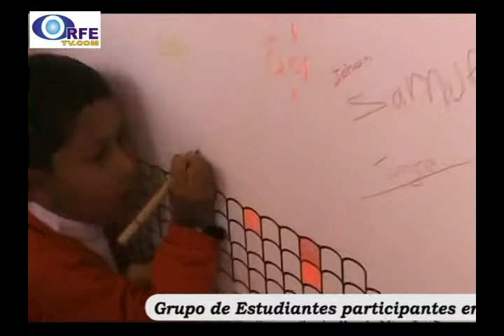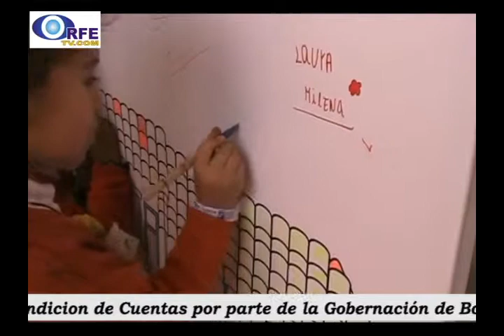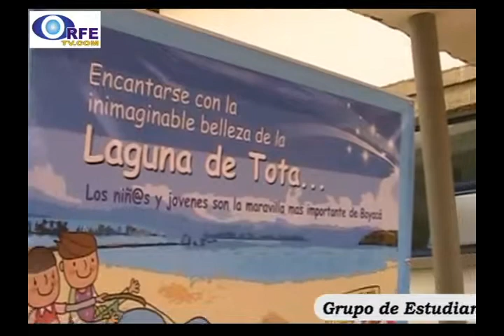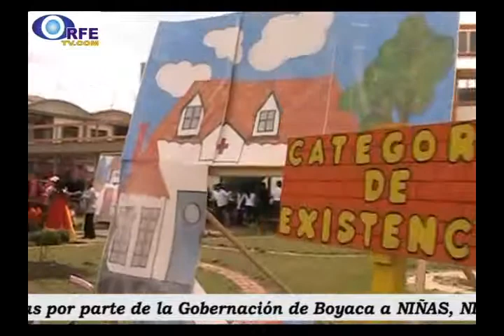02 Niños de Boyacá en el marco de la audiencia pública de rendición de cuentas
En el Seminario Mayor de Tunja se cumplió desde las 9:00 de la mañana la jornada de rendición de cuentas que el gobernador de Boyacá, Juan Carlos Granados Becerra, ofreció a la población infantil y juvenil del departamento.
 La actividad comenzó con un recorrido por 7 stands alusivos a las 7 maravillas, denominación que el Gobierno departamental dio a igual número de destinos turísticos incluidos en el Plan de Desarrollo, y desde los cuales se informó a las niñas, niños y adolescentes sobre el avance de los programas y proyectos orientados a asegurar su bienestar.
Nota realizada por ORFETV emitida en MUY BUENAS TARDES y